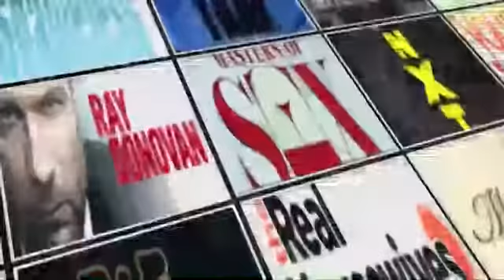Saturday Night Live After Show &quot;James Franco; Nicki Minaj&quot; December 8th, 2014 | AfterBuzz